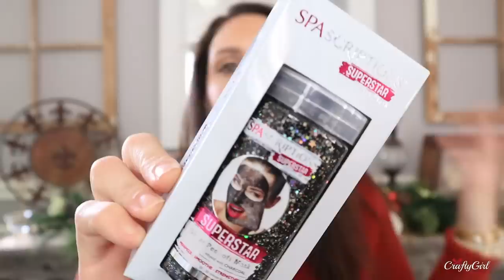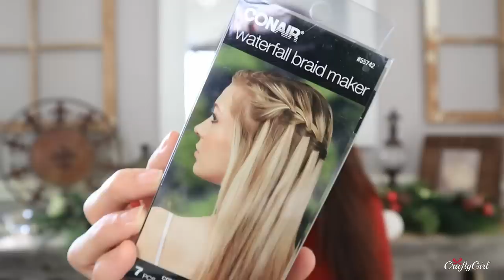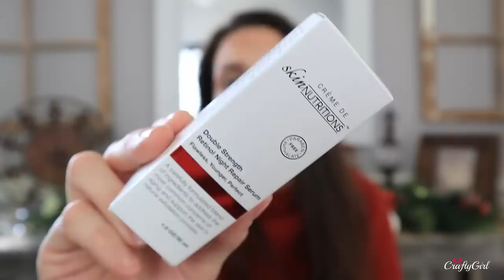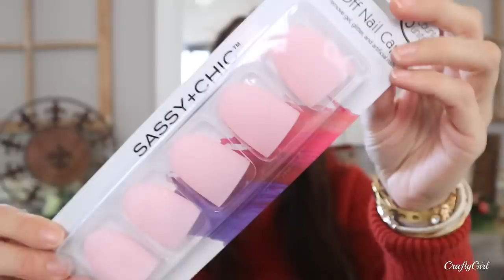DOLLAR TREE | THE BEST STOCKING STUFFERS for $1.00!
R A K U T E N (formerly eBates)